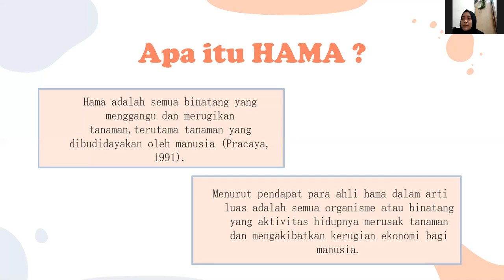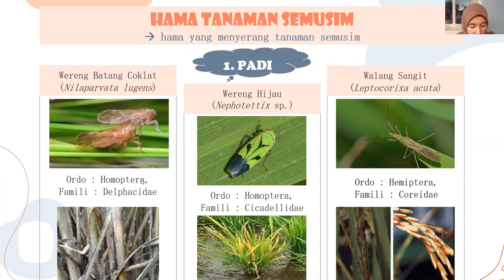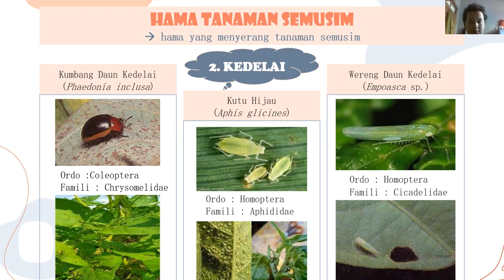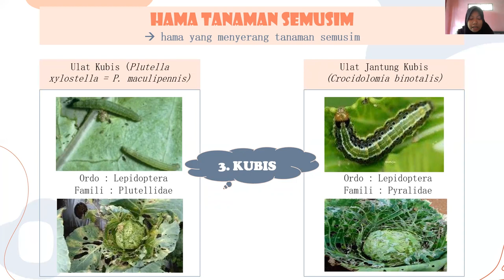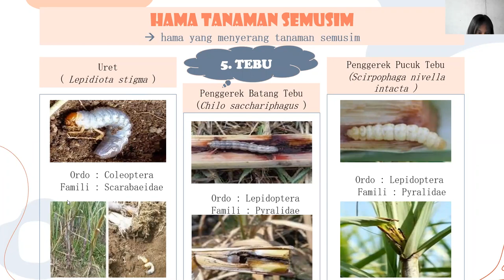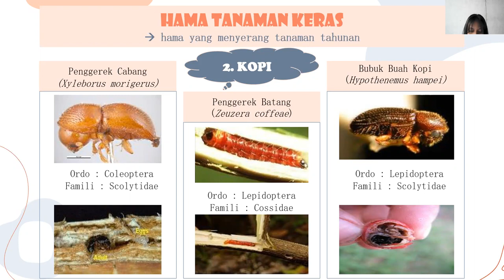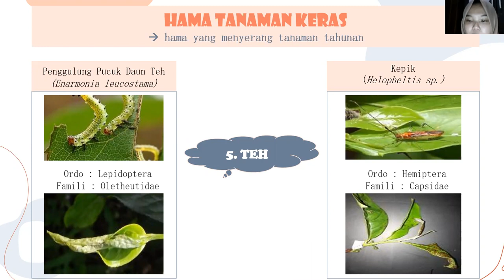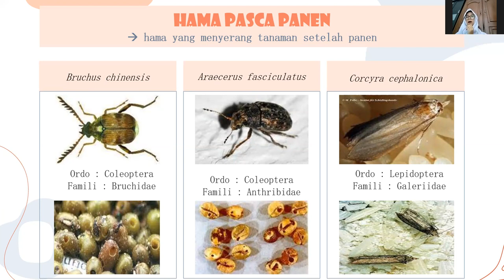HAMA PENTING TANAMAN PERTANIAN - PIT H - KELOMPOK 2 - MATERI PERTEMUAN 10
Nama Anggota Kelompok 2 :
Regina Tasya Aurelia Z 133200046
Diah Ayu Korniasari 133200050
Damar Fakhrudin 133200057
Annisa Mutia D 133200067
Teresia Sepia Intan C.P. 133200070
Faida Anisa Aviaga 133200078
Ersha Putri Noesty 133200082